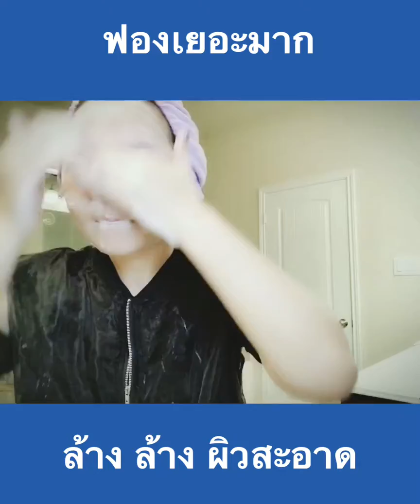ไฮดร้าชิลด์มาส์ค